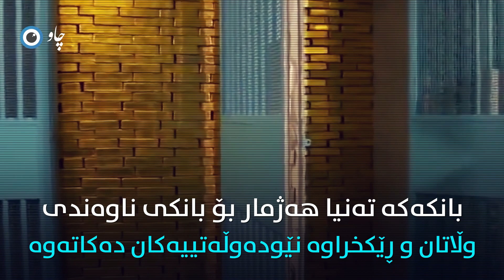ژێرخانی زێڕی جیهان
مافی ئەم بەرهەمە پارێزراوە، تکایە دووبارە ئەپلۆدی مەکە